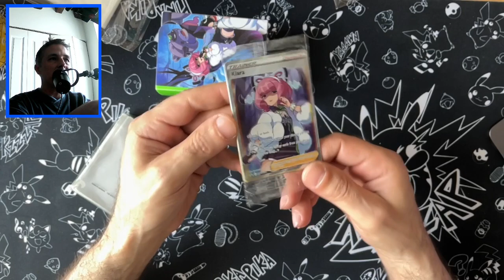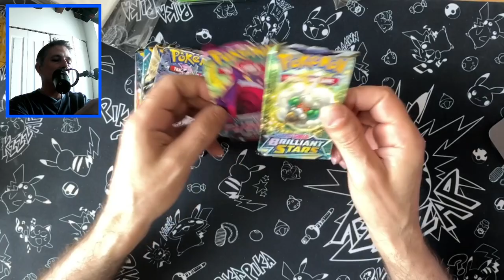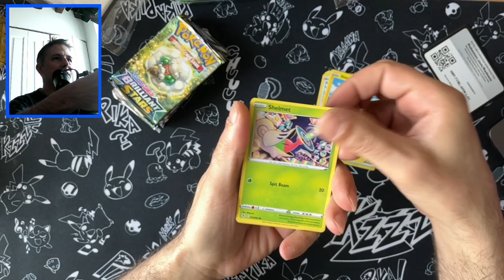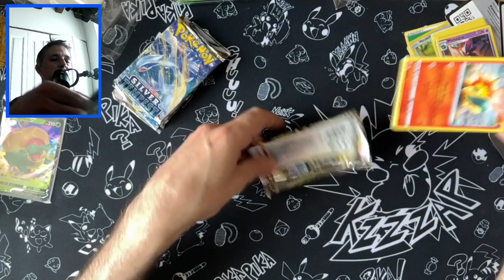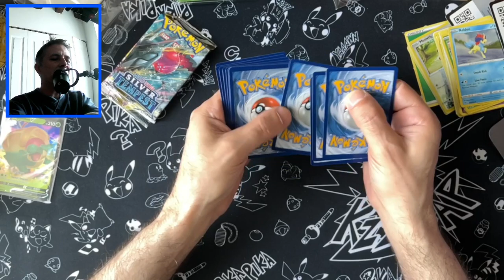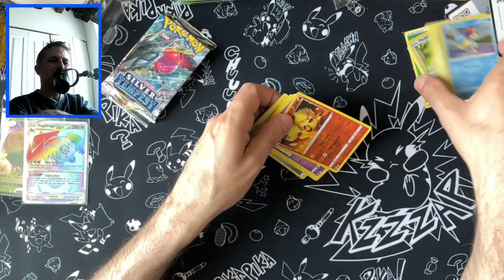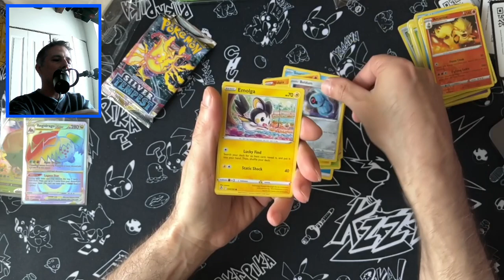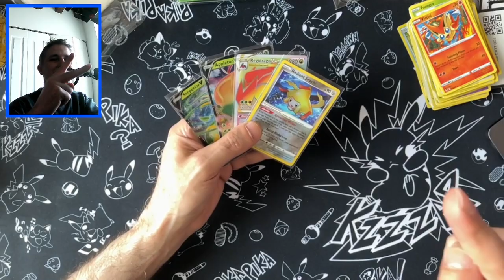INTÉRESSANT... ou PAS ? Ouverture Box KLARA Premium Collection Tournois Pokemon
Ouverture de la Box Klara premium collection tournois Pokemon